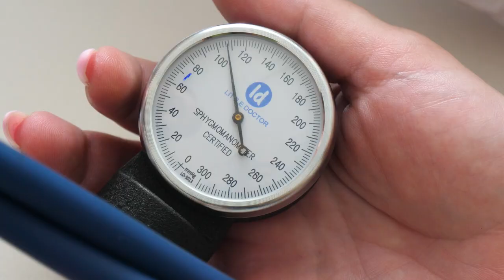Аномальная жара: как обезопасить себя и близких от ее неприятных последствий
В ближайшие дни столбик термометра поднимется до 33 градусов днем и до 25 ночью